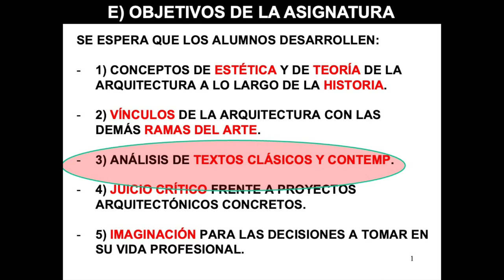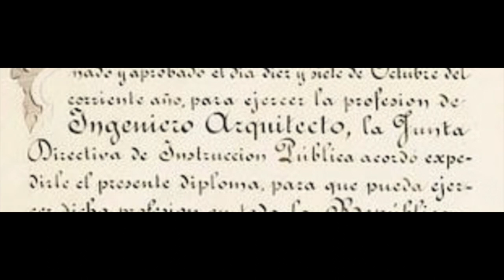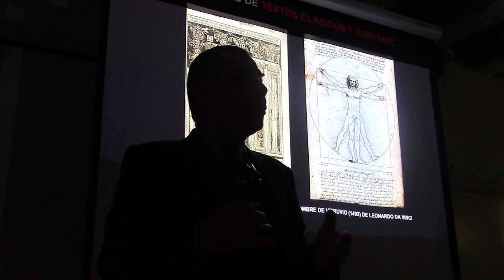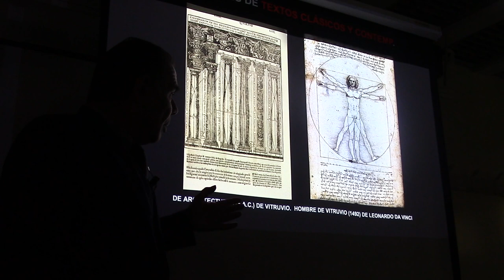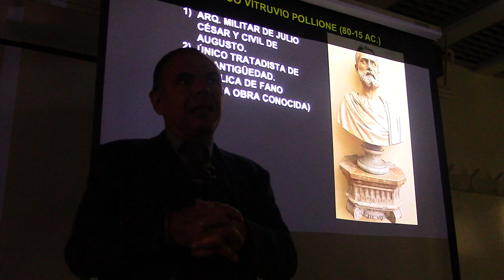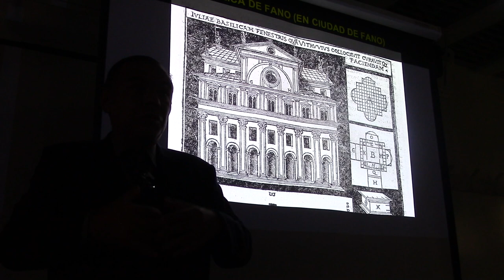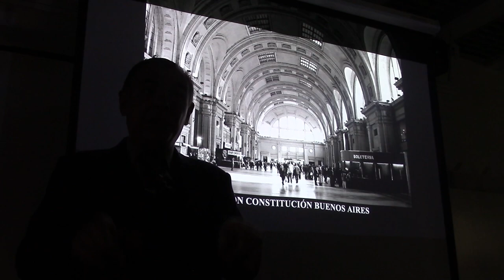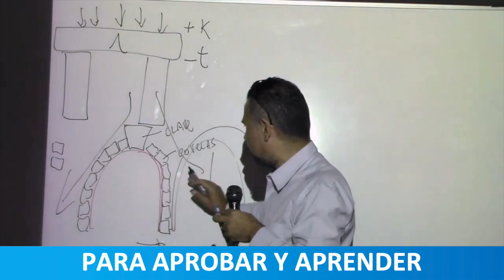26 ¿ARQUITECTO O INGENIERO? EL HOMBRE DE VITRUVIO POR EL PROF JUAN LAZARA